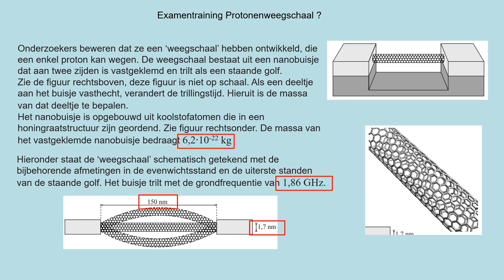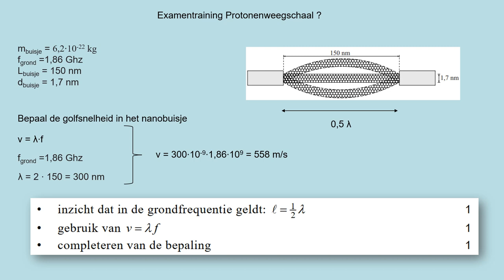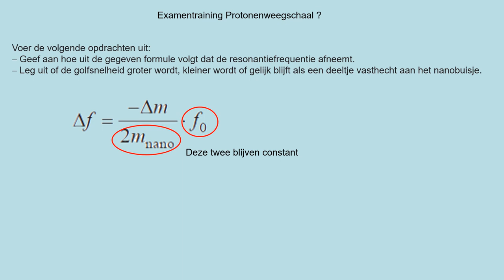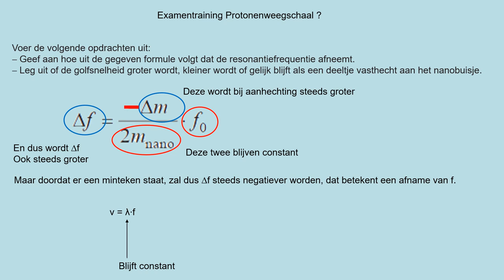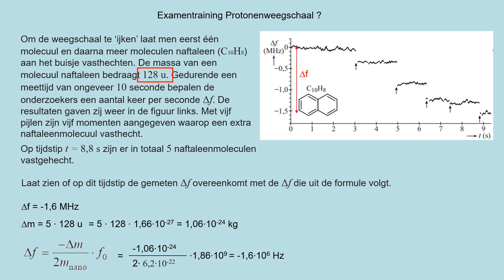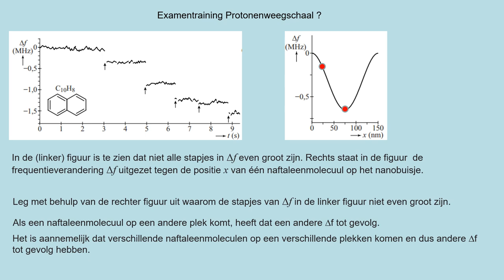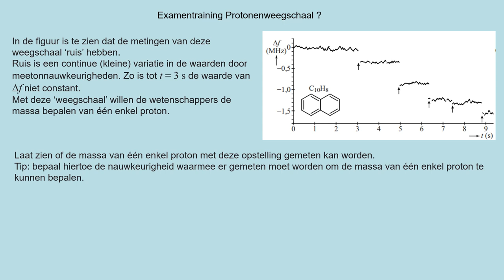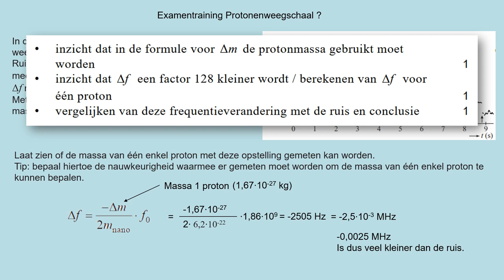exvwo2017 1 4